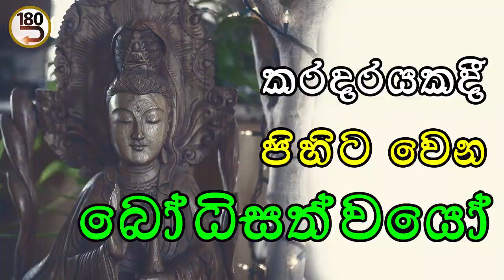ඔබේ කයට හරියන චරිතය හොයාගන්න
ධර්මයට අනුකූලව තමන්ගෙ කය තියෙන්නෙ කොතනද කියලා මුලින් බැලිය යුතු වෙනවා තථාගත කය අවලෝකිතේෂ්වර අධිරජ ධර්මාශෝක සිද්ධාර්ථ ගෞතම ගෞතම සම්බුද්ධ ටෙලි සිතුවම දේහ ලක්ෂණ #180 දේශනා